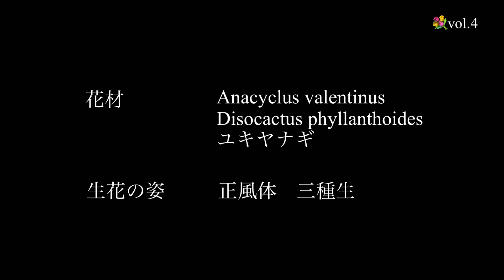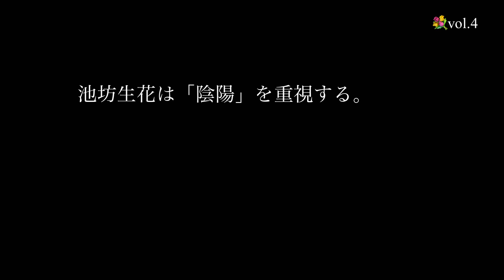生花の流儀 vol.4